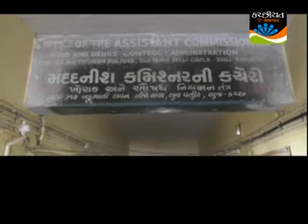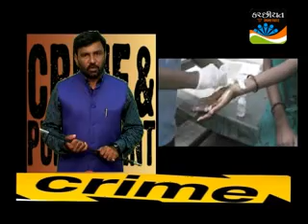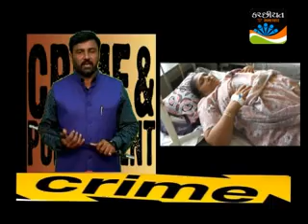Kachchhiyat Samachar October 10-2014